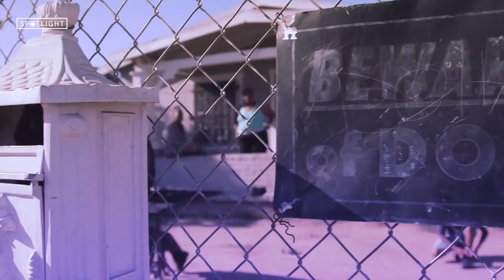Tabitha - Dear Summer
Catch a breezy vibe to Tabitha's "Dear Summer," paying homage to sounds of yesterday.